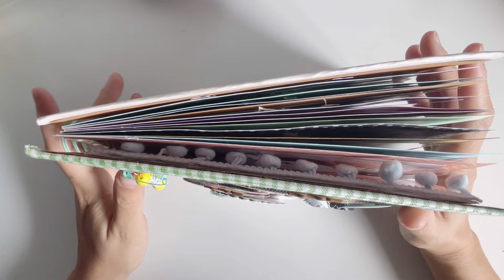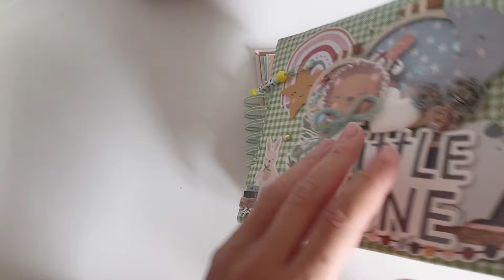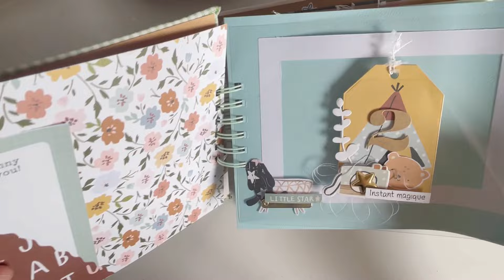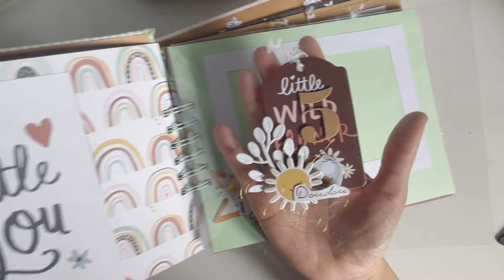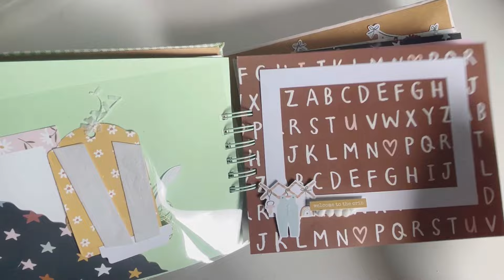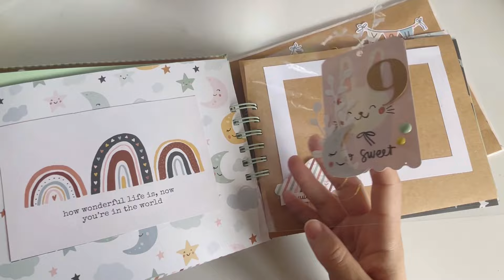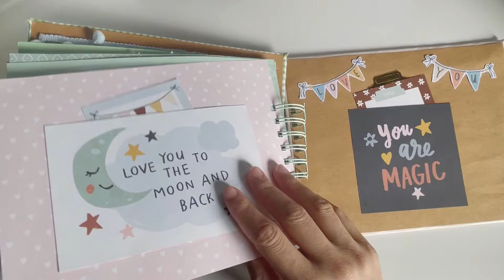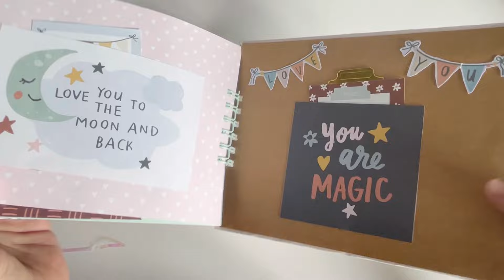Mon 1er Album Bébé Boho Baby Simples stories Scrapbooking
🌸Bonjour Merci d’avoir regardé ma vidéo
🎀 Un petit 👍 et un commentaire me fait toujours plaisirs merci😊

* Lien tuto @tutoscrap

*Mon Nouveau compte Insta Journaling @lolo972_journal

***Vinted
Lolo972j

***💰Pour faire des Économies sur vos Achats Surtout sur Aliexpress 😁:
Lien Parrainage Igraal Gagner des Cashback sur vos achats en ligne 😁 ⬇️⬇️